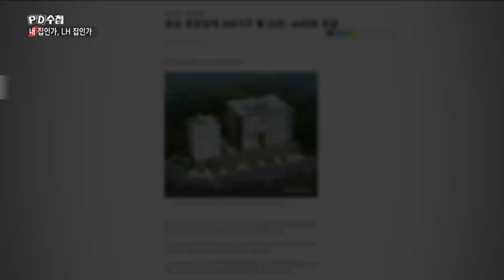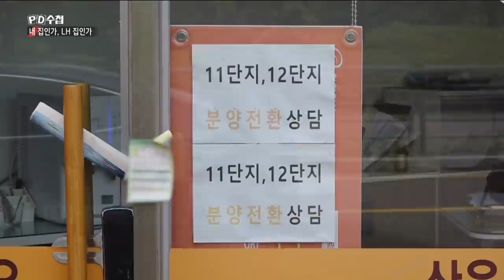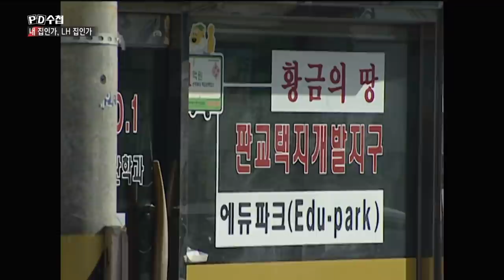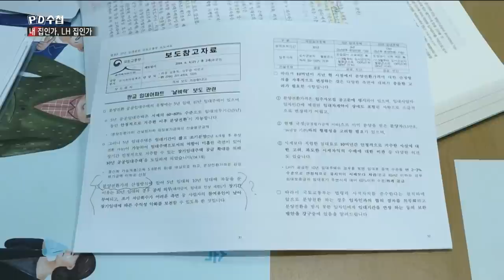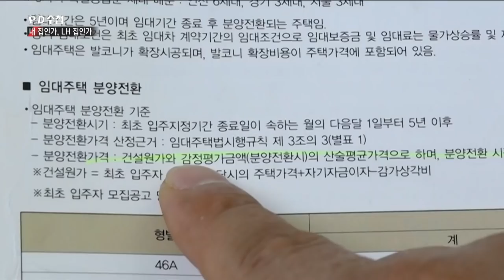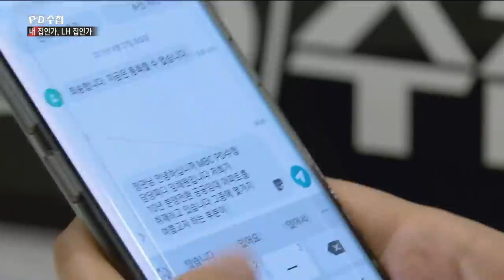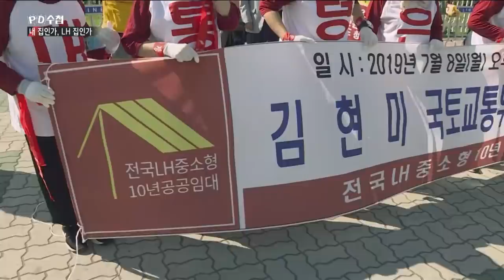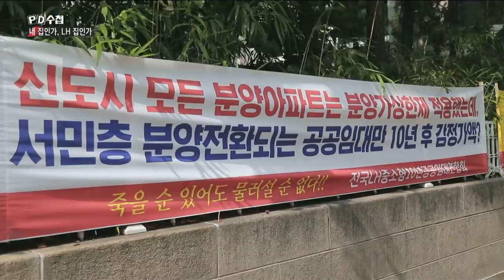[Full] 내 집인가 LH 집인가_MBC 2019년 9월 3일 방송